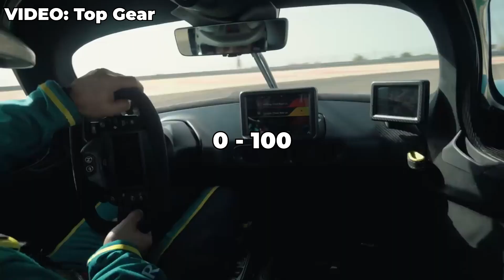Aston Martin Valkyrie | Hypercar Paling Ekstrim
Kalo lu adalah orang kaya dan pengen supercar, terdapat banyak pilihan dan jumlah yang tersedia juga banyak. Tapi kalo lu orang kaya dan pengen hypercar, jumlah pilihan lu jadi berkurang, karena hypercar merupakan deretan mobil paling mahal, paling kenceng, dan paling eksklusif. Dan kali ini, gw bakal bahas salah satu hypercar paling ekstrim di dunia. Mobil itu adalah Aston Martin Valkyrie.

Sumber:

Alaniz, Anthony. “Aston Martin Valkyrie Production Starts, First Hypercar Completed” , diakses pada 9 Desember 2023

Aston Martin. “Aston Martin Valkyrie” , diakses pada 9 Desember 2023

Harris, Chris. “Aston Martin Valkyrie AMR Pro: Harris drives the track-only racer” , diakses pada 10 Desember 2023

Liebermann, Jonny. “Aston Martin Valkyrie AMR Pro First Ride: The Craziest Performance We’ve Ever Experienced” , diakses pada 10 Desember 2023

Liebermann, Jonny. “Driven! The $3 Million Aston Martin is Extreme in the Extreme” , diakses pada 9 Desember 2023

Marriage, Ollie. “Aston Martin Valkyrie review” , diakses pada 9 Desember 2023

Schran, Oliver. “Codename AM RB-001 Becomes Aston Martin Valkyrie” , diakses pada 9 Desember 2023

Stafford, Erick dan Warren Clarke. “2022 Aston Martin Valkyrie” , diakses pada 9 Desember 2023